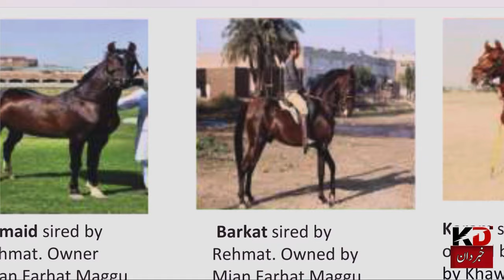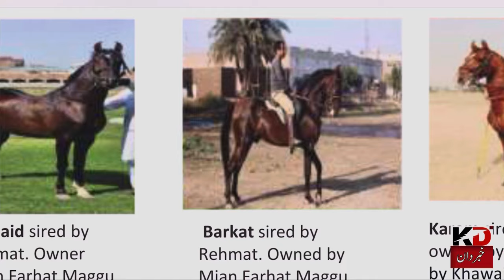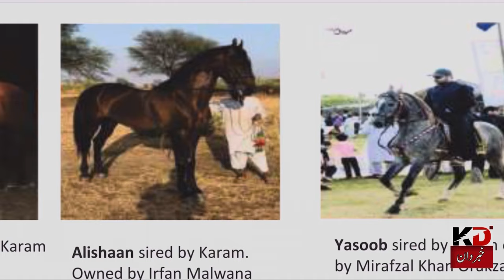Late Rehmat Horse Pakistan's Most Famous stallion || Father of Karam || Adventure cup2024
Late Rehmat Horse Pakistan's Most Famous stallion || Father of Karam and many more legends || desi
In this video we are going to open the secret of Pakistan's most famous breeder in desi horses one and only Rehmat , this horse was the example of Pakistani horse breeds nobody knows about his progeny that we are going to discuss in this vlog must watch like and share this video